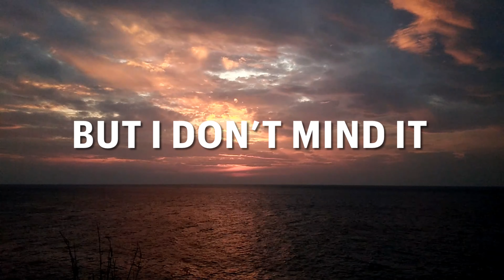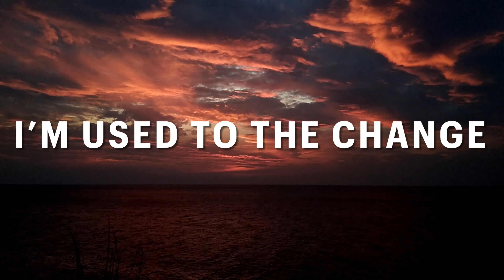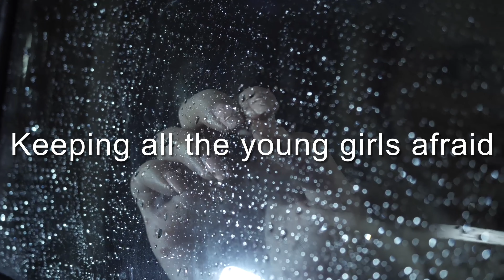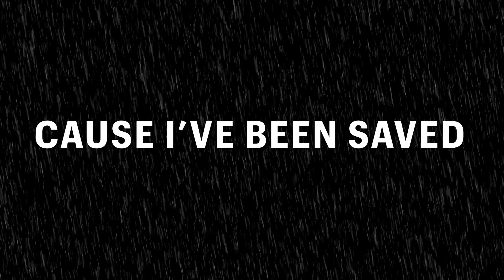Saved (Mark My Words) - Lyric Video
Saved (Mark My Words) - Steven Gullett
From the album Santa Monica Sessions

I felt the left hand of darkness
And It pulled me down
Rubbed my eyes until I saw stars
In this nowhere town

I tuned in to the hum of the whirl
Got turned by professional girls
The world is gonna shake you and stir you
But you’re fireproof

Out with the sunshine
And in with the rain
But I don’t mind it
I’m used to the change
I don’t mind it
Cause I’ve been saved

That's what the soft boys do but
Girls they like soft boys too
Run back and tell a younger you
That it’ll be alright

Mark my words instead of daggers
Stumbled in looking tired and haggard
But I believe in more than me
That will set your anxiety free

Forever the young men rage
Keeping all the young girls afraid
I wonder why they like that cage?
When they hold the keys

Written by Steven Neil Gullett ⒸⓅ Star Heartless Music / ASCAP 2022